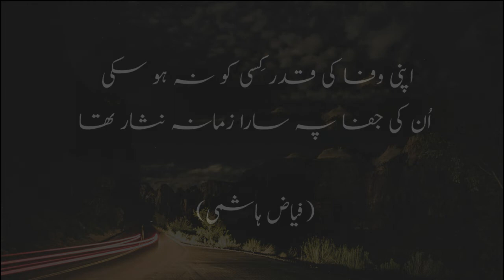2 Line Urdu Poetry | Best Urdu Poetry Collection | 2 Line Sad Poetry | Two Line Poetry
HiGuyz, Welcome to Kocha e Adab. This channel is specially made for poetry & information. Here you can Get The collection of Sad Poetry,2 Line Poetry, Urdu Ghazal, Hindi Shayari, sad shayri, romantic Shayari, Quotes, Islamic Quotes, and Much More.
2 Line Urdu Poetry | Best Urdu Poetry Collection | 2 Line Sad Poetry | Two Line Poetry